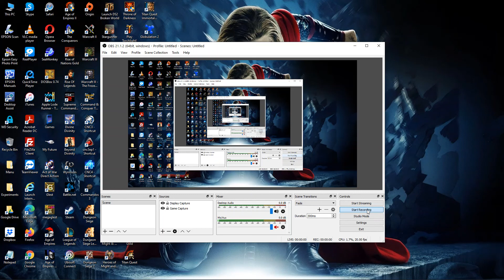37. Rise of Nations: Rise of Legends [Alin] (Summer's Heat-IV)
37. Rise of Nations: Rise of Legends [Alin] (Summer's Heat-IV)